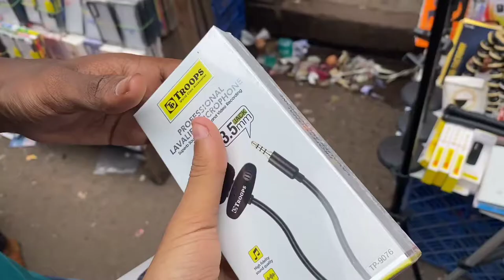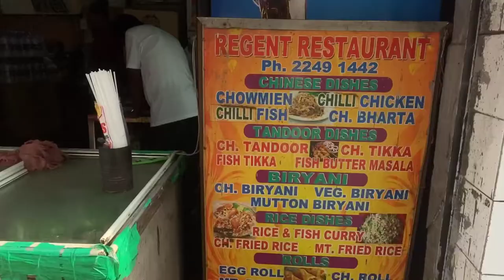AGYAA TRIPOD😀||KOLKATA||CHADNI CHOWK||DAILY VLOG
Today we all went to Chandni Chowk. Buy a tripod. You can watch this video. We had a lot of fun too. Also you can come here you will get many things here.

tags
tripod for phone and camera
tripod stand for mobile unboxing
tripod unboxing
tripod unboxing flipkart
vlog tripod unboxing flipkart
vlog tripod for camera
vlog tripod for phone
best vlog tripod
best vlogging tripod
best vlogging tripod for mobile
tripod under 500 amazon
video banane ke liye tripod
video banane ke liye best tripod
blogging ke liye best tripod
camera phone tripod
mobile camera tripod stand
 Best mobile vlogging setup
Cheap mobile vlogging setup
ulanzi tripod review
boya mic review
unboxing
Indian vloggers
jatin varwani
jatin varvani
perfect vlogging setup
vlogs
mobile vlogging setup
mic for mobile
tripod for mobile
my review
ranchite akarsh
akarsh vlogs
tripod under 1000 rupees
best vlogger tripod
Best Vlogging tripod for Dslr
best vlogging tripod 2019
best vlogging setup
tripod vs monopod
tripod vs gorillapod
bendy tripod
how to vlog
vlogging culture
vlogging tips
vloggers on youtube
creators on youtube
tripod cheap price
Best Vlogging tripod in budget price
tygot gorilla tripod with remote
tygot gorilla tripod
tygot gorilla tripod/mini (13 inch)
best gorillapod for vlogging
best gorillapod for dslr
best gorilla tripod for
best gorilla tripod for mobile
best gorilla tripod for mobile vlogging
best gorilla tripod for dslr
how to use bluetooth shutter
budget gorillapod
how to use gorillapod for phone
best gorilla tripod for mobile and dslr
gorilla tripod for phone and camera
gorilla tripod with bluetooth remote
Vlogging Tripod
Gorilapod
akv vlogs
Tripod vs gorilapod
best vlogging tripod 2020
budget vlogging setup
vloggers in ranchi
vlog setup
mobilegear tripod
tripod under 500
best tripod for vlogger
tripod for phone
tripod stand
tripod unboxing
baba digital lab ranchi
wecool selfie stick
wecool selfie stick unboxing
wecool selfie stick review
selfie stick tripod
selfie stick with wireless remote
selfie stick under 500
selfie stick with bluetooth remote
star abhishek technical
wecool 3 in 1 selfie stick
camera accessories market in delhi
camera accessories wholesale market in delhi
camera accessories wholesale market
chandni chowk camera market accessories
ring light wholesale in delhi
ring light wholesale market
ring light wholesale market in delhi
tripod wholesale market in delhi
tripod wholesale market
mic wholesale market in delhi
microphone wholesale market
wholesale mic
cheapest mic for youtube
ring light
dslr accessories
camera accessories
boya mic
jayson dionisio
jayson dionisio tripod
jayson dionisio tripod guide
tripod
tripod guide
ultimate tripod guide
top 5
top 5 tripod
tripods
tripods for beginners
manfrotto
manfrotto 190x3
benro
benro ballhead
ballhead
ball head
benro goplus travel
benro tripod
manfrotto tripod
peak design
peak design travel tripod
peak design carbon fiber tripod
carbon fiber
peak design travel tripod carbon fiber
switchpod
joby
joby gorillapod
joby gorillapod 1k kit
monopod
equipment
camera
digtial
which
best buy
how to
buying
carbon fibre
travel
landscapes
urban
gear
advice
e6
craig roberts
mefoto
arca swiss
Best tripod
technology
filming
vlogging
dslr
tripod Unboxing
shorts
reels
digitek
syvo
tripod for youtubers
filming equipment
vlogging kit
Best tripod for beginners
gimbal
cheap tripod
photography
film making
Best video tripod
videography
tripod tricks
budget film
mobile video tricks
Best tripod for iphone
smartphone
light setup
video shoot ideas
video editing
shoot with smartphone
low budget film making
shooting
filmmaking hacks
iphone
best budget mic and tripod for youtuber
best mic and tripod for youtube video
youtube video ke liye best mic
youtube video banane ke liye sabse achha mic konsa hai
best quality mini tripod buy At on meesho
buy at meesho
cheap price tripod on meesho
health update
hindi vlog
life routine vlog
mini tripod Review
mini tripod honest Review
priya ki life me
mini tripod for mobile
photography px
photographer
videographer
cameras
Top Ten Best Tripod For Video
best tripod for video 2020
best tripod for dslr
best tripod
video tripod
video tripod review
budget video tripod
tripod foe youtuber
gorilla tripod for phone
gorilla tripod for phone india
how to use gorilla tripod for phone
gorilla tripod for dslr